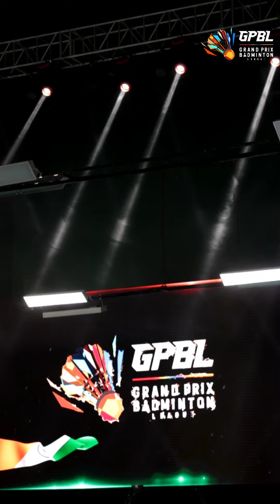Mysore Panthers in action on Day 4 | GPBL